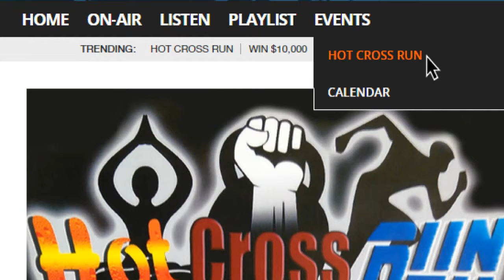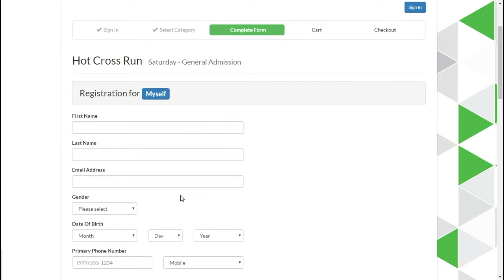Hot Cross Run -- How To Register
Here's How to register for Hot Cross Run! It's going to be at Otsiningo Park on Saturday June 18th!!